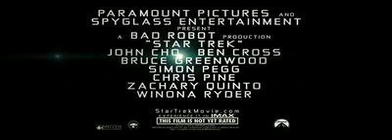Star Trek Super Bowl Teaser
Watch the cool teaser of Star Trek that aired during the Super Bowl!